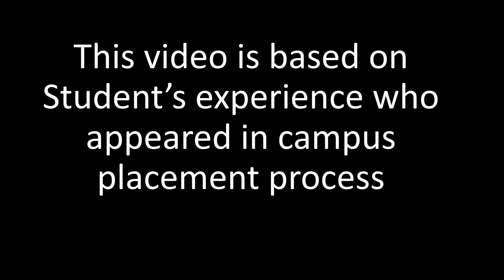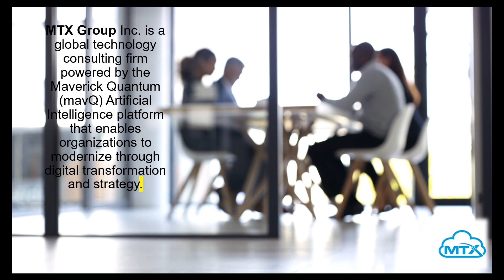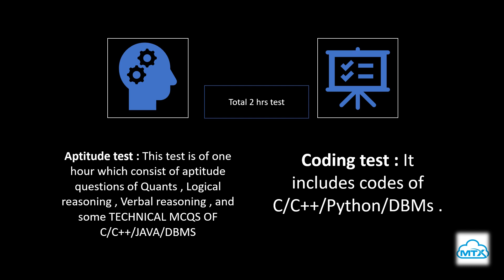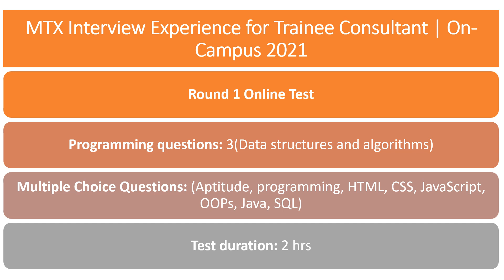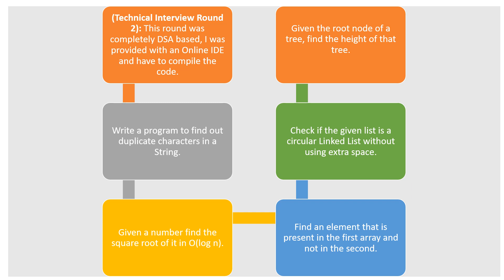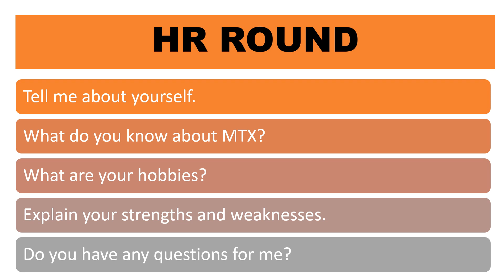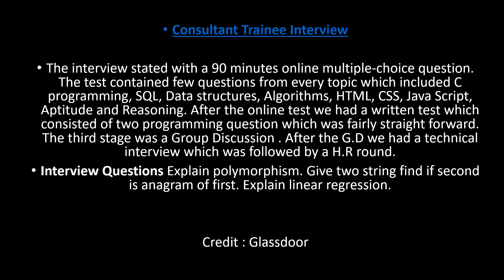🔴MTX Selection Process For Freshers | MTX Interview Experience for Trainee Consultant | MTX Rounds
list=PL4sqPbOEYWk3mGmypDlhSWqs2Q4Lh3t1N